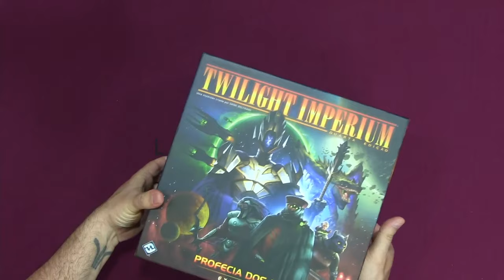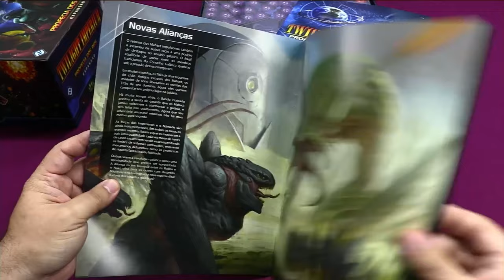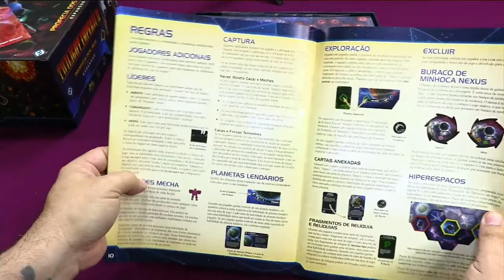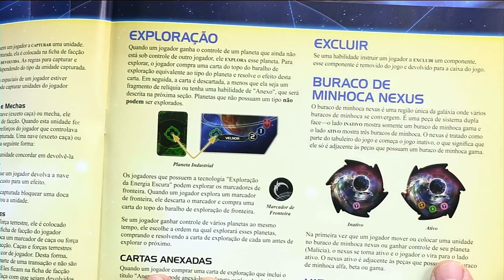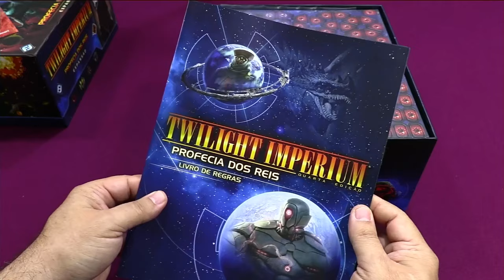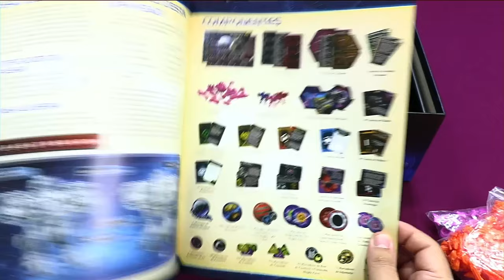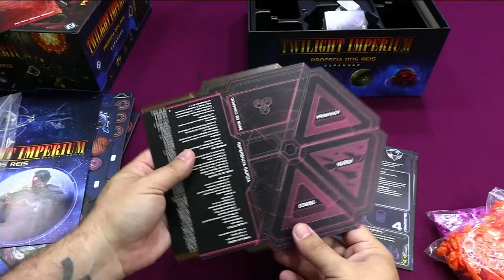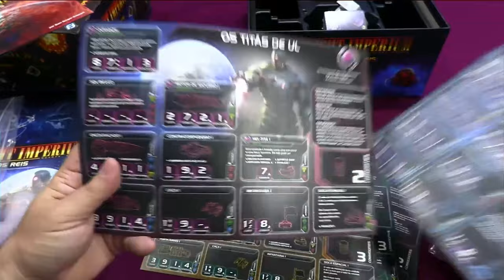Twilight Imperium - Profecia dos Reis - Unboxing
Conheça a Taverna Real - a loja Oficial da Meeple Tv